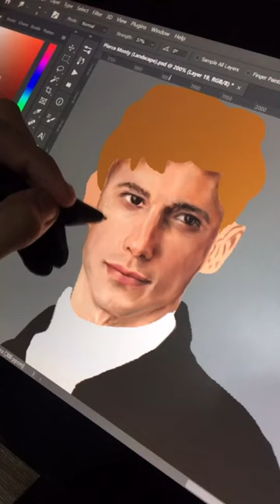Pierce Monty (Face Model: Tyler James)